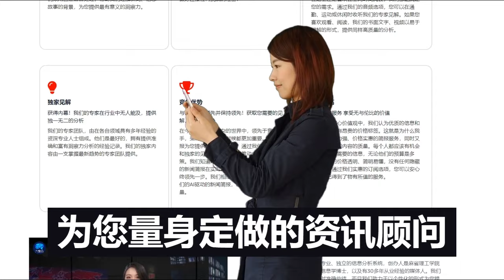六度简报宣传片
六度世界store front 链接：

更多新闻资讯来源：
明镜新闻网